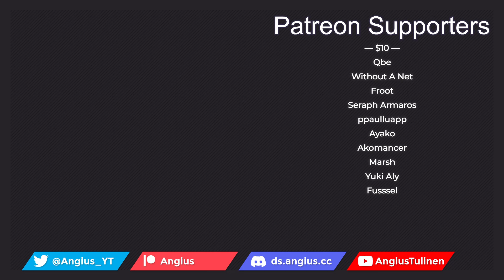Hataraku Maou Sama S2 — episode 2 — Ohana Means Family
Striking fear into the hearts of mortals, the Demon Lord Satan begins to conquer the land of Ente Isla with his vast demon armies. However, while embarking on this brutal quest to take over the continent, his efforts are foiled by the hero Emilia, forcing Satan to make his swift retreat through a dimensional portal only to land in the human world. Along with his loyal general Alsiel, the demon finds himself stranded in modern-day Tokyo and vows to return and complete his subjugation of Ente Isla—that is, if they can find a way back!

Powerless in a world without magic, Satan assumes the guise of a human named Sadao Maou and begins working at MgRonald's—a local fast-food restaurant—to make ends meet. He soon realizes that his goal of conquering Ente Isla is just not enough as he grows determined to climb the corporate ladder and become the ruler of Earth, one satisfied customer at a time!

Whether it's part-time work, household chores, or simply trying to pay the rent on time, Hataraku Maou-sama! presents a hilarious view of the most mundane aspects of everyday life, all through the eyes of a hapless demon lord.

Also known as The Devil is a Part-Timer and はたらく魔王さま

Tentative schedule of my reactions and commentaries:

Monday        |  Revue Starlight
Tuesday        |  Overlord IV
Wednesday  |  Hataraku Maou-sama S2
Thursday      |
Friday           |  Yofukashi no Uta
Saturday      |  Symphogear GX
Sunday         |  RWBY

0:00 Intro
5:19 Reaction
29:10 Discussion
51:07 Closing thoughts